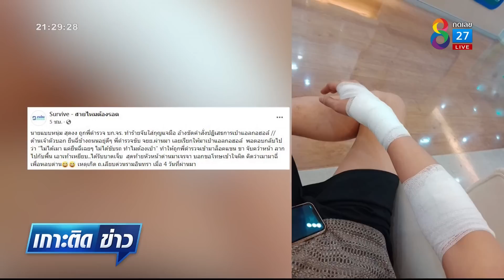นายแบบร้องถูก ตร.ซ้อม ปมไม่เป่าแอลกอฮอล์ | เกาะติดข่าว8 | 22 ก.ค. 65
นายแบบหนุ่มร้องขอความเป็นธรรม หลังถูกตำรวจจราจร ทำร้ายจนบาดเจ็บ
และจับใส่กุญแจมือ อ้างขัดคำสั่งเมาแล้วไม่ยอมเป่าแอลกอฮอล์ ด้านเจ้าตัวบอกไม่ได้เมา แค่มายืนฉี่ข้างถนน